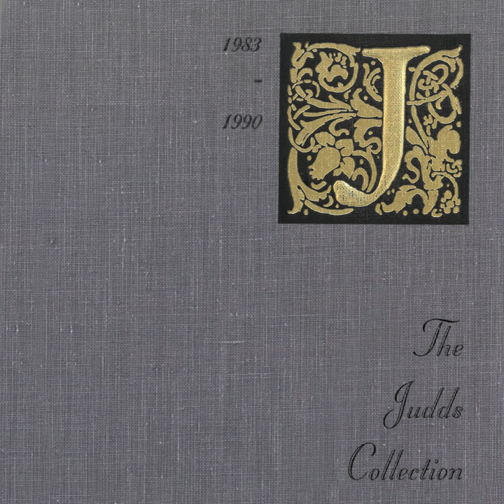Grandpa (Tell Me 'Bout The Good Old Days) (Studio Work Tape)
Grandpa (Tell Me 'Bout The Good Old Days) (Studio Work Tape) · The Judds

The Judds Collection

Composer  Lyricist: Jamie O'Hara